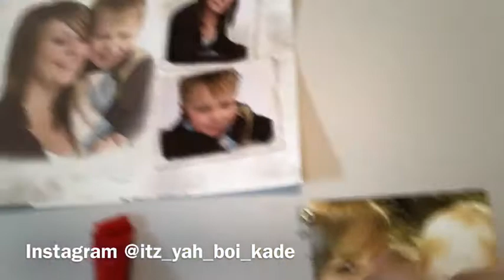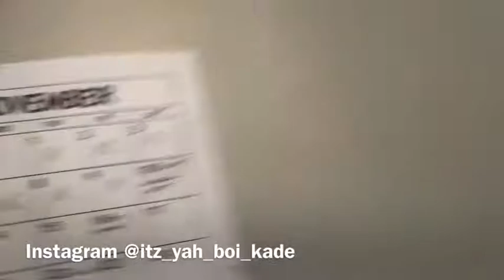Vlog#4 Room Tour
Sorry I haven’t made a video in 4 weeks but iam going to try to upload way more